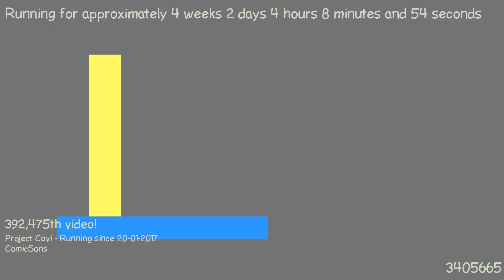1487556791 - Webdriver Cavi - O